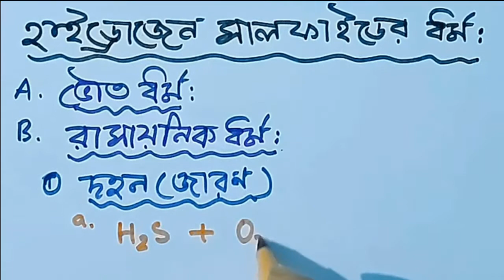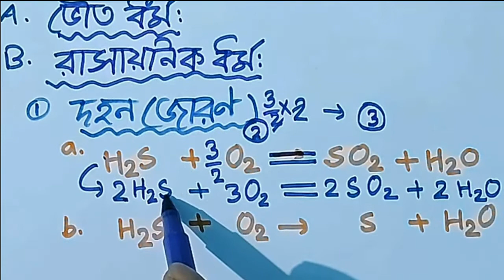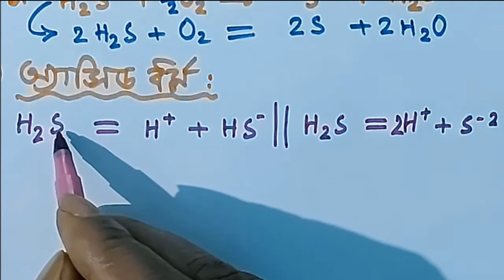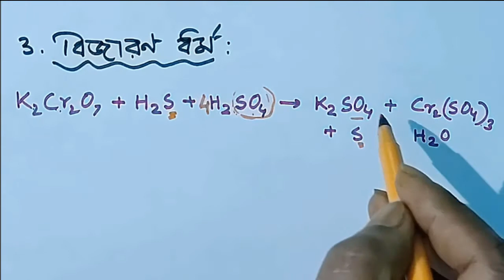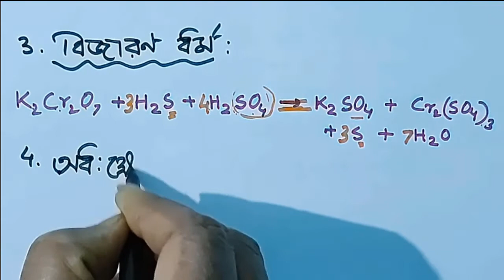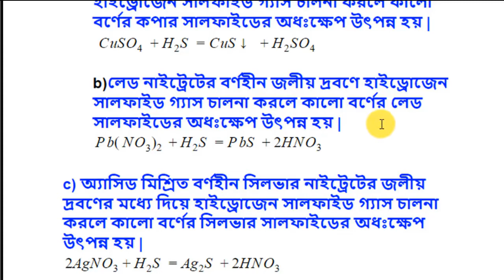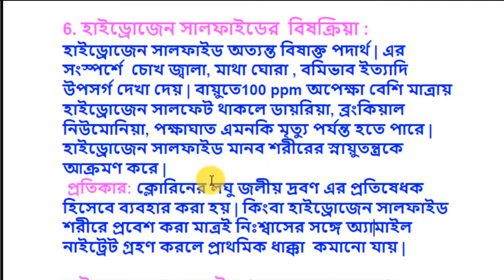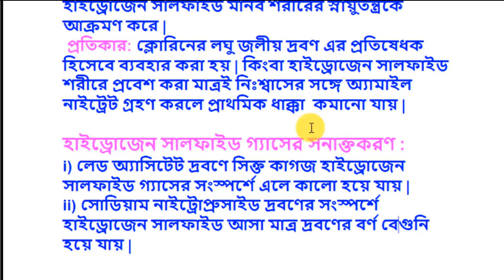হাইড্রোজেন সালফাইডের ভৌত ধর্ম ও রাসায়নিক ধর্ম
Physical properties of hydrogen sulfide gas
chemical properties of hydrogen sulfide gas
physical and chemical properties of hydrogen sulfide gas